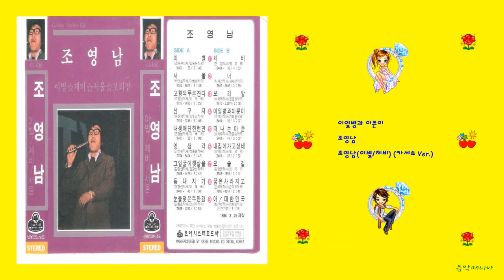조영남 - 이일병과 이쁜이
이일병과 이쁜이 - 조영남

나 하나 몸 간수도 못하던 내가
총 메고 싸움터에 나섰습니다
부모님 말씀도 안듣던 내가
조국의 부름에 따랐습니다
훈련소서 더벅머리 잘라 버릴땐
서러움의 눈물을 흘렸지만은 예 예 예
지금은 산뜻한 군복을 입고
호미 대신 총을 멘 멋장이라오

물지게도 제대로 못지던 내가
거치른 훈련도 받아 넘기고
뛰었다하면 구보길 20여리에
감기 한 번 안걸린 사나이됐다오
달이 밝은 야영때는 편지를 쓰죠
어머님 그동안 안녕하신지 예 예 예
당신곁 떠나올때 울던 바보가
지금은 나라의 기둥이지요

고향을 떠나서 멀리 와보니
무엇보다 그리운건 이쁜입니다
떠나올때 날 붙들고 울던 이쁜이
행여나 긴 세월 기다려 줄까
나 없이는 못 산다고 하던 이쁜이
지금도 내 생각만 하고 있겠지 예 예 예
조국의 충성하고 돌아가는 날
누구보다 이쁜이가 반겨주겠지